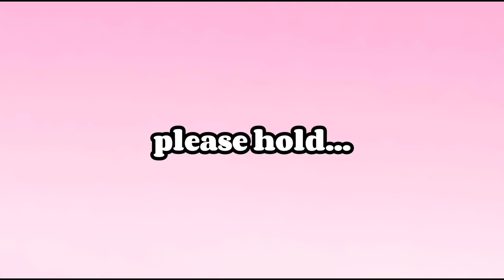sam and colby... adopt a child??? | let's read fanfiction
oooooh boy have we found ourselves an interesting fan fiction today. come along on this... adventure? as sam and colby adopt a child. how will the house react? better yet, how will KAT react? (that'll be in part two and it's HILARIOUS.)

as a reminder, by me reading fan fiction, this is not me making fun of the authors in any way. this is for entertainment purposes only and all works of fiction. none of this is to be taken as fact or news. this is all fictional.

what stories do you guys want to hear next?